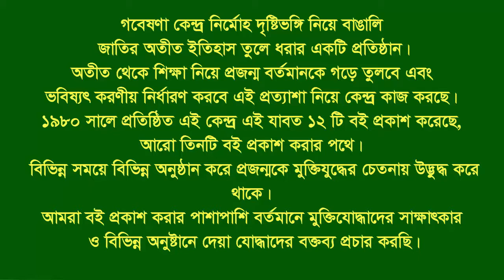Interview of A H M Rezaul Karim Bacchu. Zamalkhan. CTG City. F Fighter. BLF.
58, Chatteswari Road, Chittagong, Bangladesh